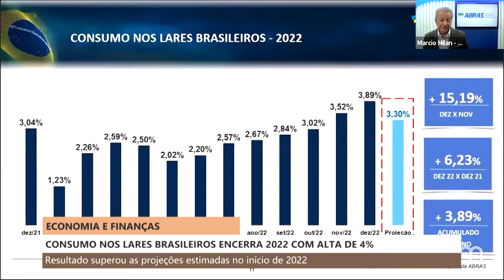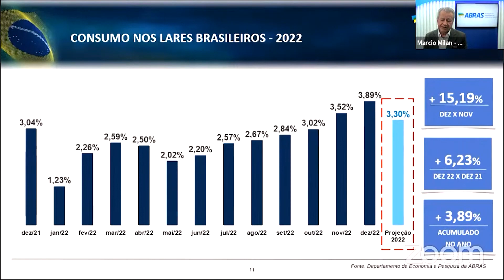Santo Café | Consumo em lares brasileiros encerra 2022 com alta (02/02/2023)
Santo Café
02/02/2023

Segundo a Associação Brasileira de Supermercados, o consumo nos lares brasileiros encerrou 2022 com alta de 4%, o resultado superou as projeções estimadas no início do ano.

O repórter Alex Rodrigues conversou sobre o assunto com o aposentado Claudimiro Cabral de Abreu, com a funcionária pública Sônia Maria de Almeida, com o vice-presidente da Associação Brasileira de Supermercados, Márcio Milan e com a economista da Confederação Nacional do Comércio Izis Ferreira. Confira!